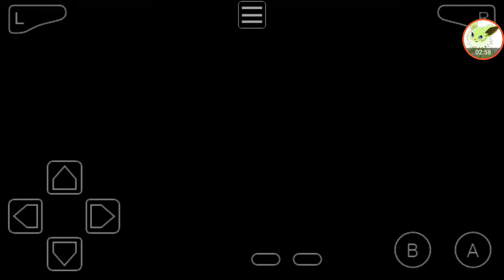Pokemon liquid crystal: Battle Gym Leader Lt. Surge!